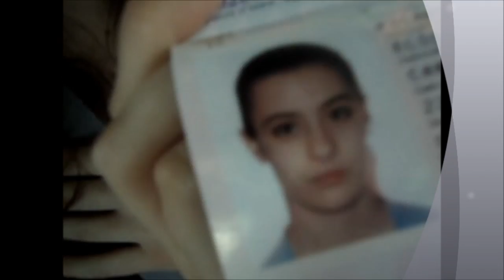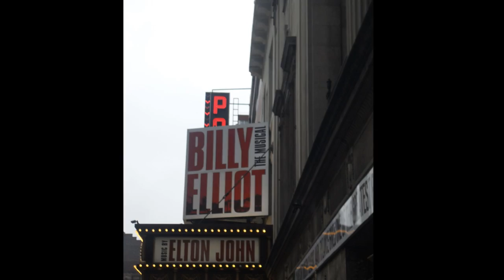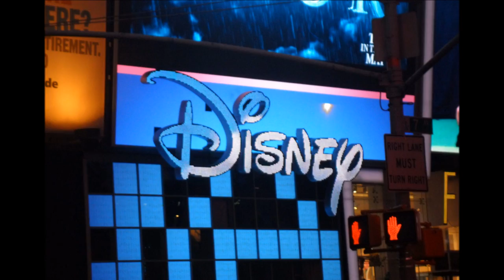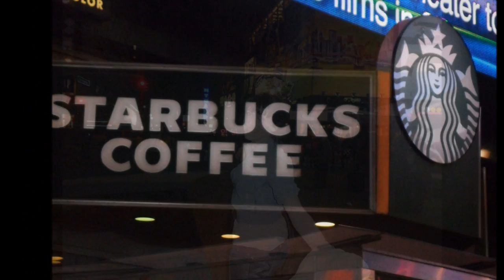i will survuve.wmv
Voyage a new york :) !!!